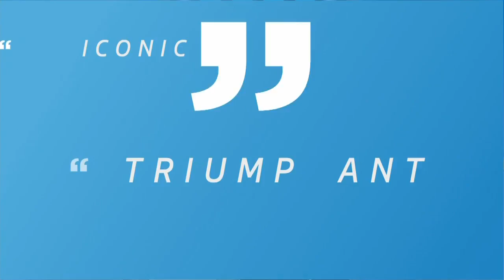Bob Odenkirk Wins Best Actor in a Drama Series - 2015 Critics' Choice TV Awards | A&E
"Better Call Saul" star Bob Odenkirk accepts the award for Best Actor in a Drama Series, presented by Allison Janney and Anna Faris, at the 5th Annual Critics' Choice TV Awards, May 2015.

For more about the Critics' Choice TV Awards, including a full list of winners, head to our site: